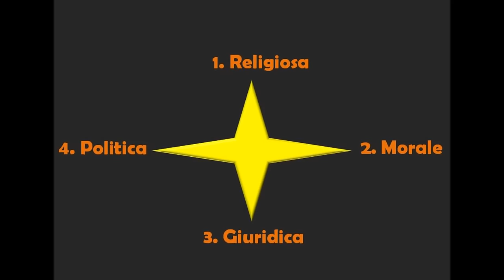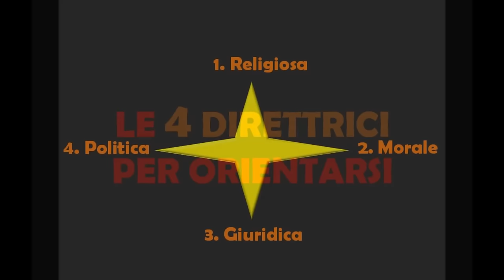LE 4 DIRETTRICI PER ORIENTARSI - Con Silvano Borruso e Giuseppe Federici